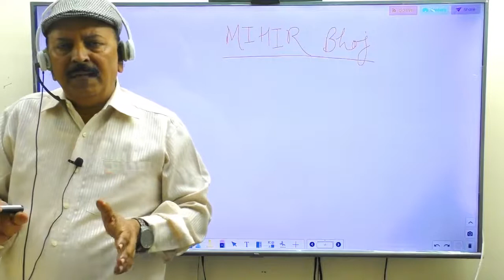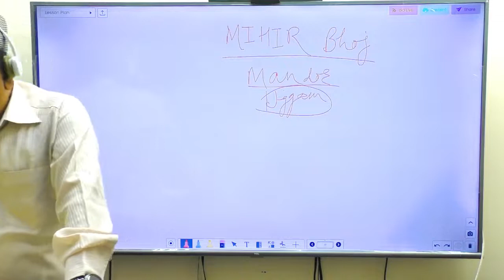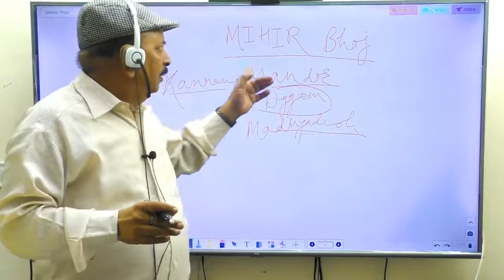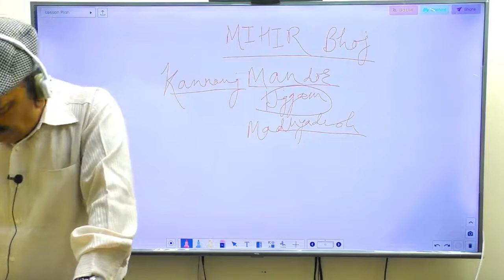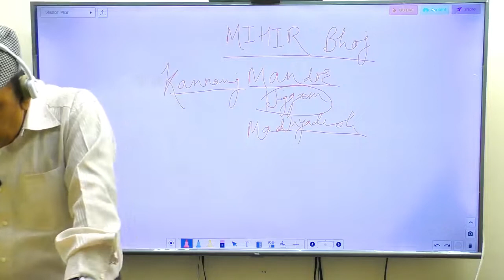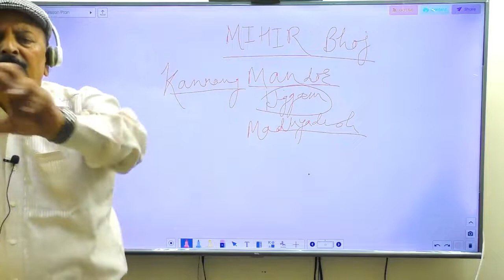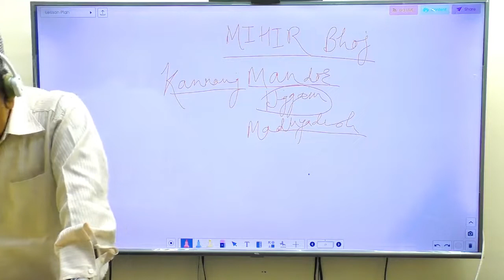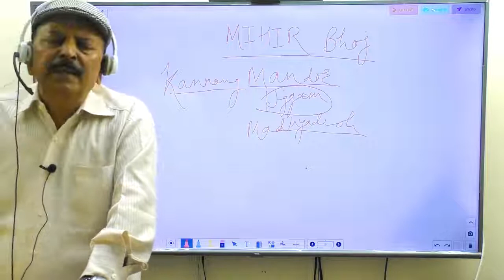सम्राट मिहिर भोज का क्या जाति था? | What was the caste of emperor Mihir Bhoj | caste controversy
गुर्जर समाज के राजा कौन थे?
क्या गुर्जर राजपूत है?
गुर्जर और राजपूत में क्या अंतर है?
महाभारत में गुर्जर कौन थे?
राजपूतों के बाप कौन है?
गुर्जरों के पूर्वज कौन थे?
चोर जाति कौन सी है?
गुर्जर कौन से वर्ग में आते हैं?
Is Mihir Bhoj a Gurjar?
What is the cast of Raja Bhoj?
Where did Mihir Bhoj rule?
Who was Mihir Bhoj Quora?
Is Mihir Bhoj Rajput Quora?
What was the main achievement of the Pratihara King Mihir Bhoja?
Who was the founder of gurjar Pratihar dynasty?
Which dynasty reached its peak under the rule of Mihir Bhoja?
Who defeated Gurjara-Pratiharas?
Is Pratiharas a Rajput?
Who is the last king of Pratihara dynasty?
Who was the last king of Kannauj?

Join Aj Ias Academy online Zoom Classes.

Mihira Bhoja (c. 836–885 CE) or Bhoja I was a king belonging to the Gurjara-Pratihara Dynasty. He succeeded his father Ramabhadra. Bhoja was a devotee of Vishnu and adopted the title of Ādivarāha which is inscribed on some of his coins.
One of the outstanding political figures of India in ninth century, he ranks with Dhruva Dharavarsha and Dharmapala as a great general and empire builder.
At its height, Bhoja's empire extended to Narmada River in the South, Sutlej River in the northwest, and up to Bengal in the east. It extended over a large area from the foot of the Himalayas up to the river Narmada and included the present district of Etawah in Uttar Pradesh.
During his reign, the capital was in Kannauj (present-day Uttar Pradesh), during his period Kannauj was referred as Panchala.
He was a bitter enemy of the Arab invaders who, according to an Arab chronicler, Sulaiman, maintained a large army and had a fine cavalry.

He was succeeded by his son Mahendrapala I (c.836 - 910 CE).

Mihira Bhoja first consolidated his territories by crushing the rebellious feudatories in Rajasthan, before turning his attention against the old enemies the Palas and Rastrakutas.
The Palas of Bengal, ruled by King Devapala (c. 810–850), were reputed to have Eradicated the race of the Utkalas, humbled the pride of the Hunas and scattered the conceit of the Dravidas and Pratiharas."-Badal Inscription.
When Mihira Bhoja started his career reverses and defeats suffered by his father Ramabhadra had considerably lowered the prestige of the Royal family. He invaded the Pala Empire of Bengal, but was defeated by Devapala

He then launched a campaign to conquer the territories to the south of his empire and was successful, Malwa, Deccan and Gujarat were conquered. In Gujarat he Stepped into a war of succession for the throne of Gujarat between Dhruva II of the Gujarat Rashtrakuta dynasty and his younger brother, Bhoja led a cavalry raid into Gujarat against the Dhruva while supporting his Dhruva's younger brother. Although the raid was repulsed by Dhruva II. Bhoja was able to retain dominion over parts of Gujarat and Malwa.

The Pratiharas were defeated in large battle in Ujjain by Rastrakutas of Gujarat however, retribution followed on the part of the Pratiharas,by the end of his reign, Bhoja had successfully destroyed the Gujarat Rashtrakuta dynasty.
Bhoja's feudatory, the‌ Guhilas chief named Harsha of Chatsu, is described as :

“defeating the northern rulers with the help of the mighty elephant force”, and “loyally presenting to Bhoja the special ‘Shrivamsha’ breed of horses, which could easily cross seas of sand." He gradually rebuilt the empire by conquest of territories in Rajputana, Gujarat and Madhya Pradesh[2]
Besides being a conqueror, Bhoja was a great diplomat.